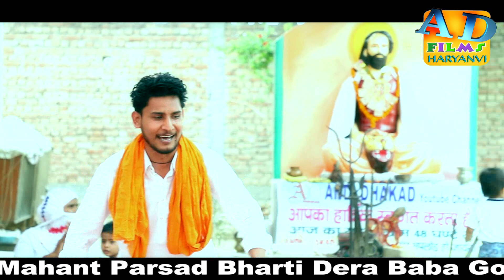झूठी दुनियादारी चेतावनी भजन Latest Haryanvi Bhajan 2021 | Sumit Kalanaur - Andi Dhakad Music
Jhuthi duniyadari | New Latest Haryanvi Bhajan 2021 | Sumit Kalanaur | भगत रामनिवास जी | AD FILMS | Super Hit New Latest Hayanvi Bhajan 2021 | Sumit Kalanauria | Bhagat Ramniwas Ji Sunaria Wale

Bhajan :  Jhuthi duniyadari
Singer -  Sumit Kalanaur
Group :- Maa Sarswati Music Group
Dop/Edit/Di :- Mr. Anil Dangi 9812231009
Production :- Andi Dhakad Bhajan
Spl. Thanks : Andi Dhakad Sabad

Music Label & Copyrights: Andi Dhakad Music

Navratre special Mata Rani Bhajan, Mata Rani Bhajan
New Latest Haryanvi Bhajan 2023, Haryanvi Haryanvi
Sumit Kalanaur Music, Sumit Kalanoria Music
New Haryanvi Bhajan  Bhagat Ramniwas Sunariya Wale Bhajan
 New Haryanvi Latest Haryanvi Bhajan Haryanvi Haryanvi 2023
Sumit Kalanauriya New Latest Haryanvi Bhajan
Chetawni Bhajan ,Barham Gyan Bhajan ,Amrit Wani
Sumit Kalanaur Ke Bhajan, Sumit Kalanaur Ke Naye Bhajan
sumit kalanaur all bhajan
gorakhnathbhajan gorakhnath mandir
gorakhnath
gorakhnath songs
gogaji song
gogaji
latest gorakhnath bhajan
gorakhnath deru
gogaji deru bhajan
goga ji ke bhajan
new gorakhnath
gorakhnath song
gorakhnath deru bhajan
new gorakhnath bhajan
gogaji ka deru bhajan
deru bhajan
gogaji ke bhajan
goga maharaj song
top 10 jaharveer ke bhajan
gorakhnath bhajan
gogaji bhajan

Andi Dhakad Music is the No 1 Company Of The Haryanvi Films
watch our Upcoming more entertaining Haryanvi Songs
Haryanvi Bhajan Videos.